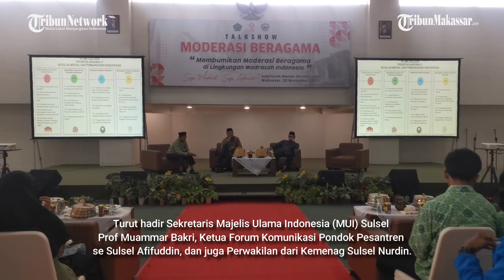200 Santri Ramaikan Talk Show Moderasi Beragama Kemenag Sulsel dan UIM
TRIBUN-MAKASSAR - Kegiatan yang diinisiasi Kantor Wilayah Kementerian Agama (Kemenag) Sulawesi Selatan (Sulsel) bersama dengan Universitas Islam Makassar (UIM) berlangsung di Auditorium KH Muhyiddin M Zain UIM, Jl Perintis Kemerdekaan, Kamis (30/11/23).

Turut hadir Sekretaris Majelis Ulama Indonesia (MUI) Sulsel Prof Muammar Bakri, Ketua Forum Komunikasi Pondok Pesantren se Sulsel Afifuddin, dan juga Perwakilan dari Kemenag Sulsel Nurdin.

Tujuan kegiatan tersebut adalah mendorong pemahaman mendalam mengenai konsep dan nilai moderasi beragama di kalangan santri madrasah.

Koordinator Jaringan Penggerak Diaspora Moderasi Beragama (JPDBM) Rizal Syarifuddin mengatakan, bagaimana menjadikan santri sebagai penggerak moderasi beragama.(*)